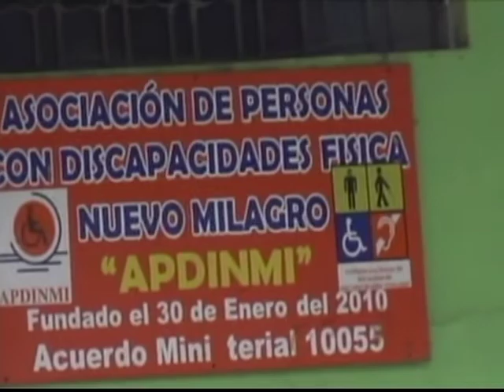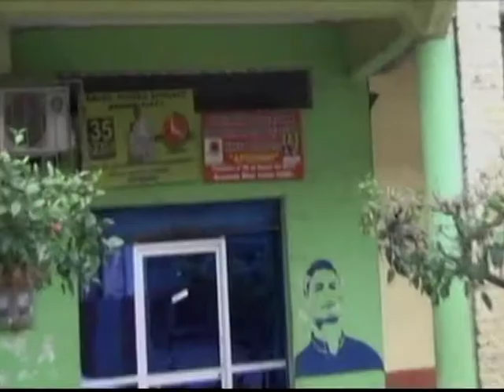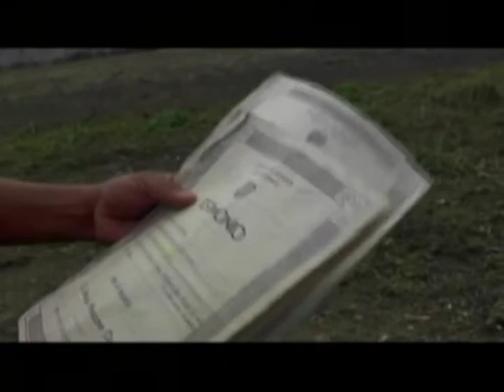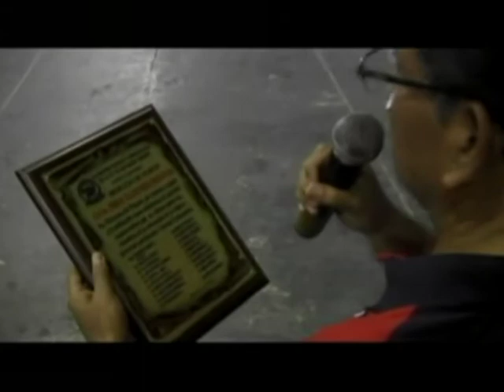Noticiero martes 11 de noviembre 2014